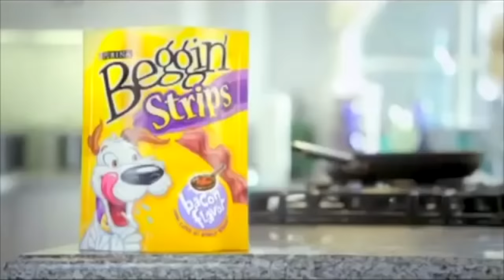Kylie Skin Review with Shane Dawson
Today Shane Dawson and I are trying Kylie Jenner's new skincare line, Kylie Skin! This has been such a highly requested review, but it has been sold out and we all know little ole Jeffree ain't on the PR list! But Shane ordered it... And it's HERE! Watch our unfiltered and honest thoughts and find out the REAL truth about Kylie Skin.

(Additional footage filmed & edited by Andrew Siwicki - Studio footage shot & edited by Christian Smith)